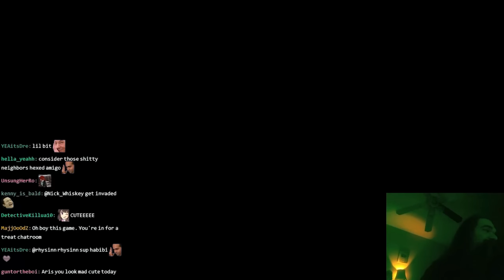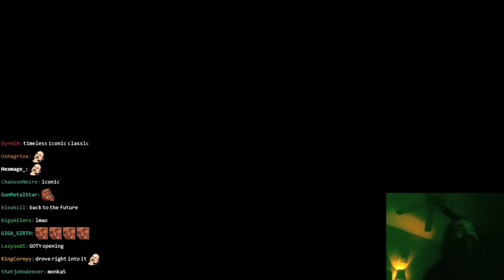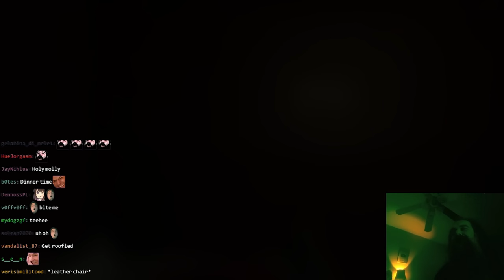The Hardest Game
4 dollars all day